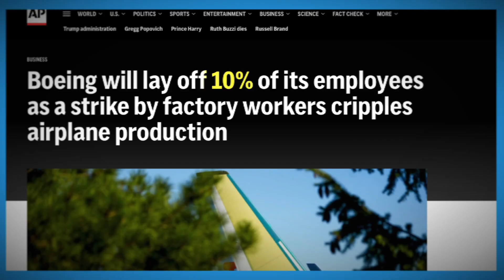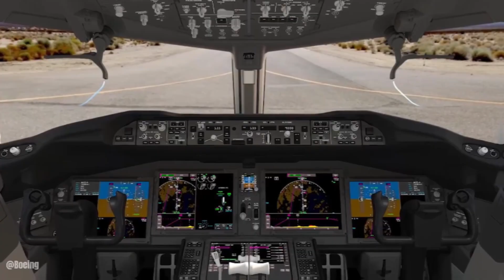Why The 777X Is Delayed? | Explained!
✈️ The 777X Program has bean going on for nearly 10 years, but why?

Aero Tech | Information of Aviation.

Music🎶

Hope you enjoy and are informed about our work! 🌟
Aero Tech | Delve Into The Sky ✈